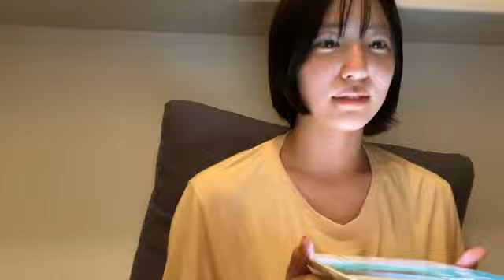2024年10月02日22時10分28秒 下尾 みう（AKB48）Miu Shitao